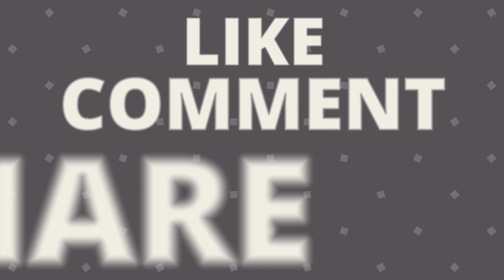Indrapuri Dam (barrage) |Dehri on sone | Rohtas | Bihar (tour and travel anicut and dehri)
Directed by :-Ak_adlstrope(Anurag kumar)

Exited by:- Anurag kumar
Script writter:- Anurag kumar

    "NALANDA TOURIST"
my facebook page is :-
and suggestions in comment box